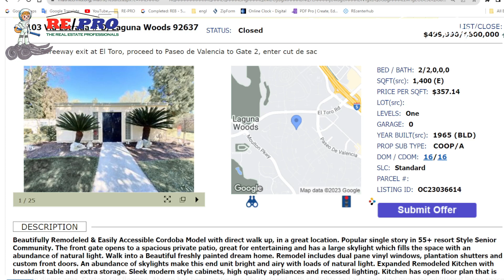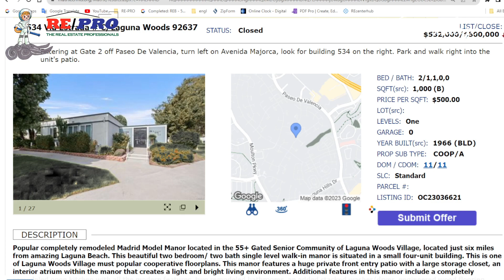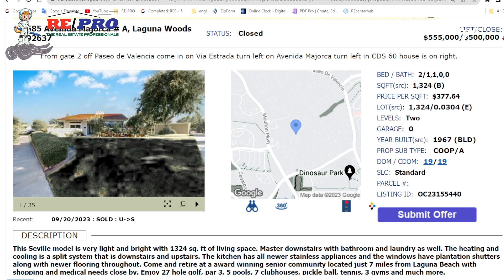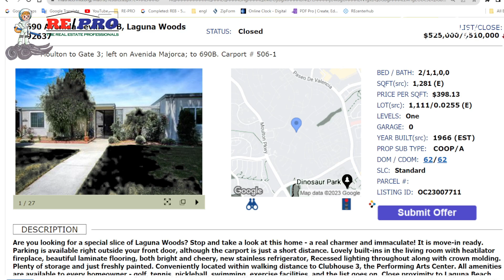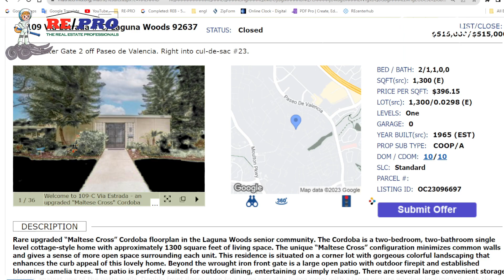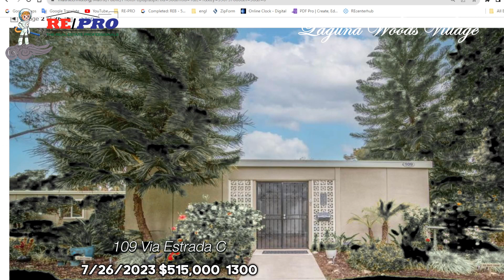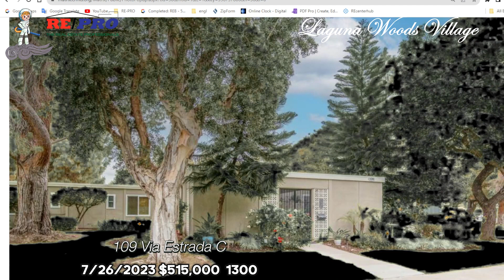Top-20 고가 코압 (1/4) - 최근 6개월 LWV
Top-20 고가 코압 주택 (1/4) 최근  6개월 동안 팔린 - Orange County, California